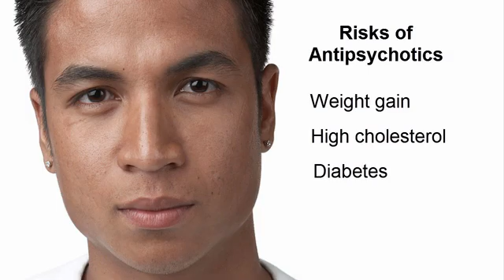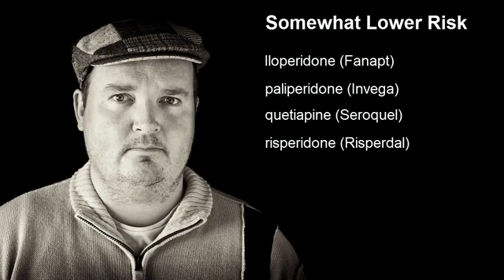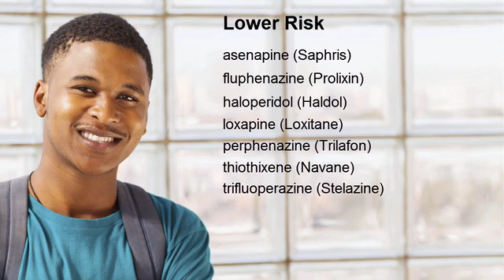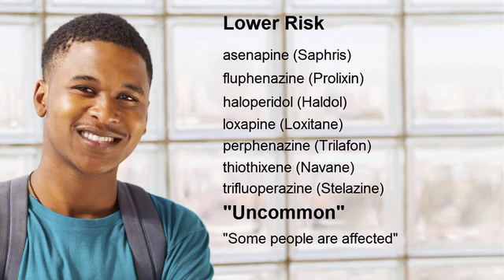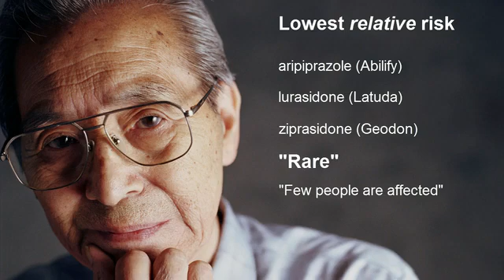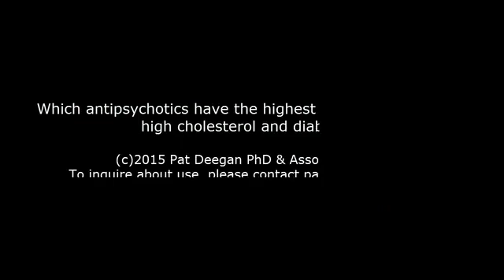Which Antipsychotics Have the Greatest Risk for Metabolic Syndrome?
A 7 minute video about the relative risk of antipsychotics to cause weight gain, high cholesterol and/or type 2 diabetes.  I made this video because the information is desperately needed by our peers in order to make informed decisions about treatment.  I can't believe this information is not out there already!